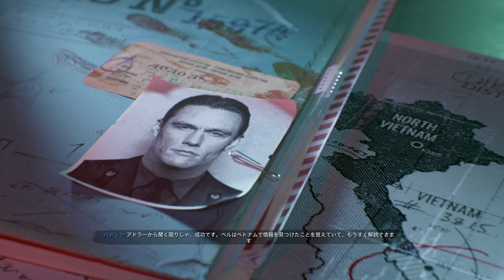【PS4pro版吹き替え】CoD:Black Ops Cold War キャンペーン#3 "レッドサーカス作戦"【4K】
OS: Windows10 64bit
CPU: Core i7-7700K 4.2GHz
RAM: 16GB
GPU: GTX1080Ti 11GB+Asetek
キャプチャボード: Monsterx u3.0r or AVerMedia Live Gamer 4K GC573
モニター: LGゲーミングモニター 27UL500-W(4K/HDR)
キーボード: K65 RAPIDFIRE Cherry MX Speed RGB COMPACT
マウス: logicool g402
ヘッドセット: Logicool G G933s無線仕様
マウスパッド: Logicool G G240t